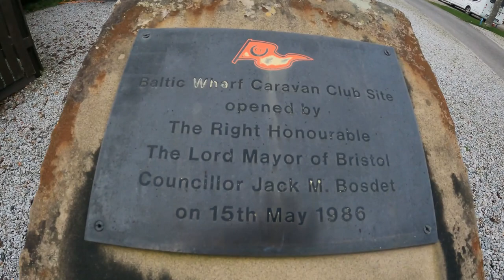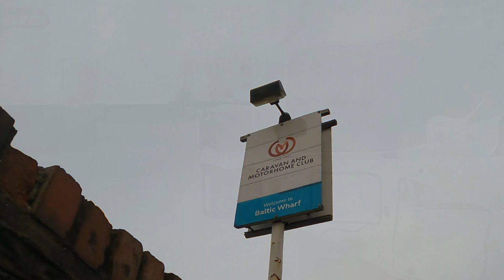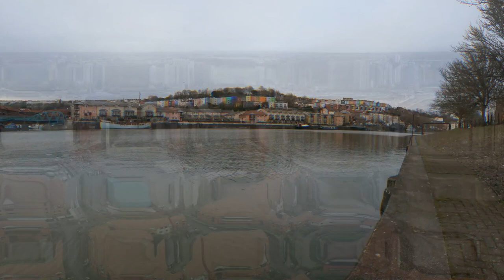Baltic Wharf caravan and motorhome club site Bristol city, adventures water side camper van park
So we travel to Bristol to enjoy the weekend at Baltic Wharf motorhome park up right on the edge of the city.

Automatic gearbox.
Twin Beds.
2\11litre Gaslow LPG.
2\ Universal EZ folder 16 Bicycles 🚲 😎

✅Apps

⛽️MyLPG.eu
💚Campercontact
🏕Park4night
🏩Top Platz

📗Directories
🚩Camper-stop Europe
🇪🇸 All the Aires Spain
🇬🇧 Britstops
🇫🇷 France Passion
🇩🇪 Bord Atlas

🍳Tefal single plate Induction hob